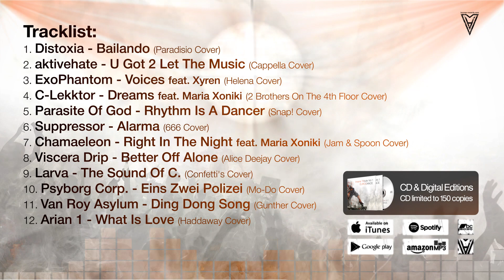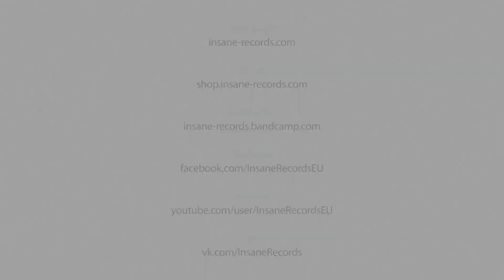Psyborg Corp. - Eins Zwei Polizei (Mo Do Cover) (Official Lyric Video)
Album: «Insane Tribute Vol.1 EURODANCE»
Year: 2018
Style: Aggrotech / Dark Electro / Eurodance
Location: World
Edition: 150 copies
Form: CD, Matte 6-Panel Digipak, Matte Double-Layer Slipcase, Pit Art Technology, 12 Page Booklet, Hand Numbered

Buy Limited CD or Digital Version of the release in our official webshop, bandcamp, iTunes, Spotify, Amazon or other digital platforms

Order LP «Insane Tribute Vol.1 EURODANCE»
CD Limited to 150 copies